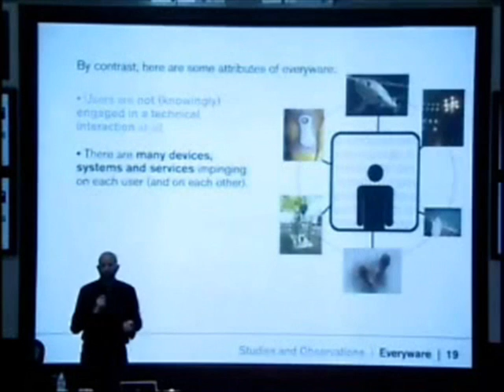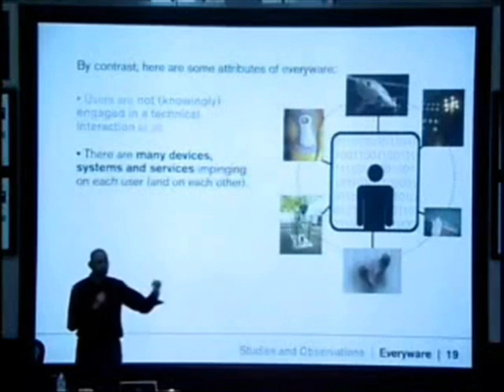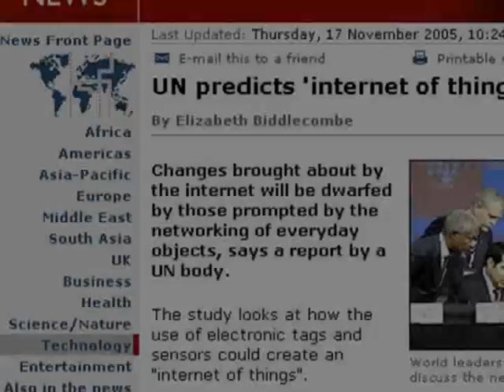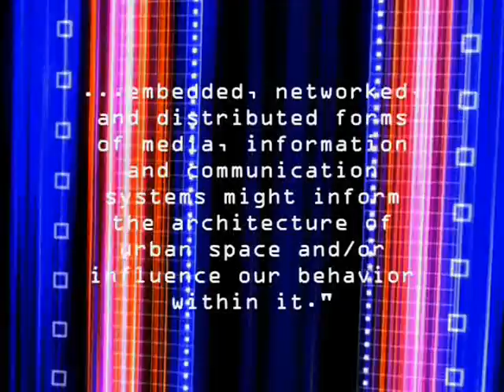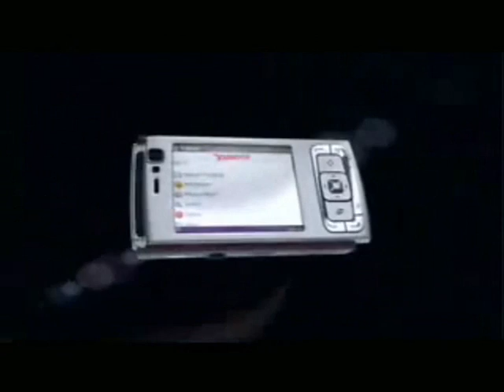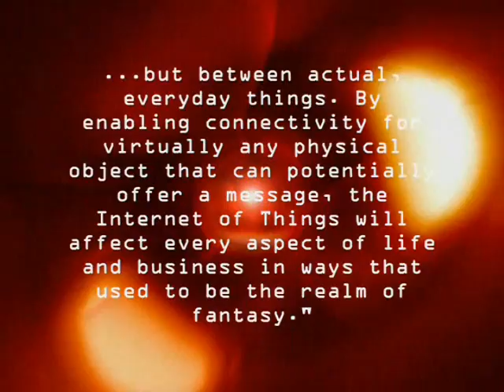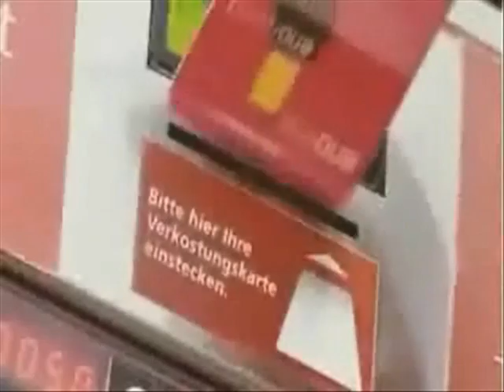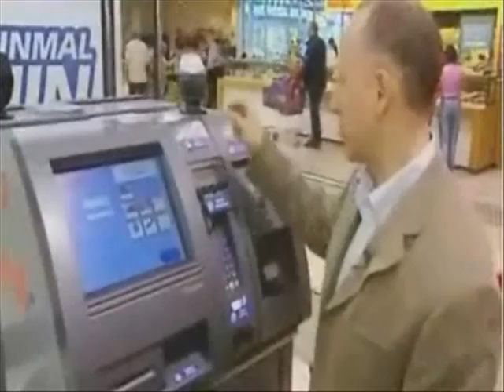Ubiquitous Computing: Big Brother's All-Seeing Eye - Part 1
An "Everyware" world, as Adam Greenfield calls it, is a world in which computers are embedded and merged seamlessly everywhere in the environment. Radio Frequency Identification (RFID) tags communicate their position and other information constantly in a vast network. Everyday objects become "searchable" as if they were part of the interconnected world wide web. In this interconnected internet of things, scientific management and surveillance of people and the environment we inhabit becomes possible, and marketers' ultimate dreams come true.